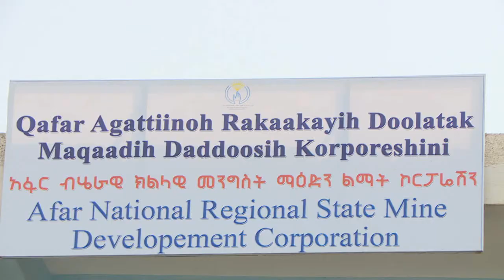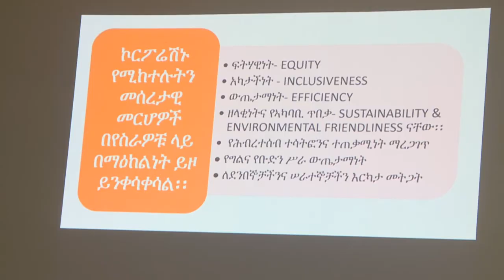አፋር ቲቪ አማርኛ ዜና… ነሐሴ 17 /2014 ዓ/ም